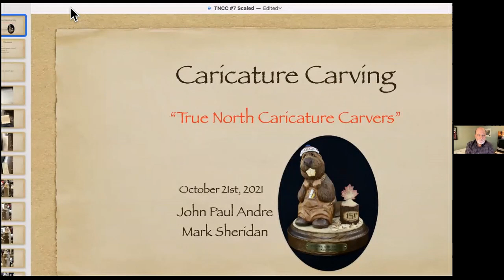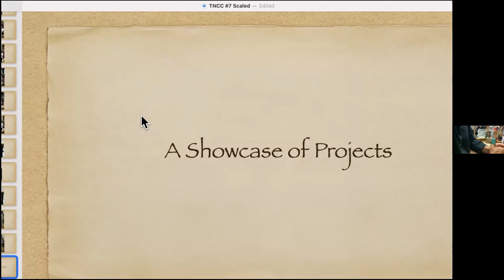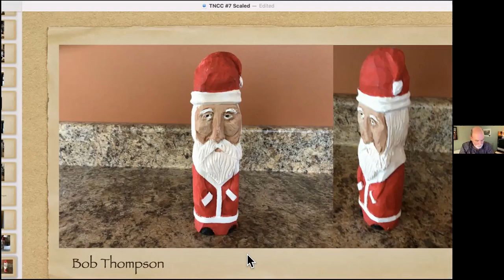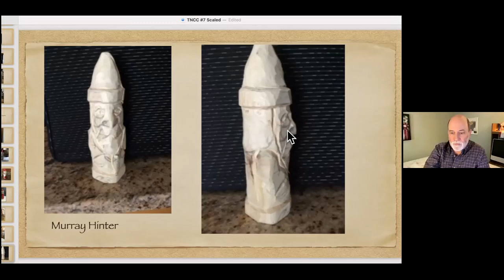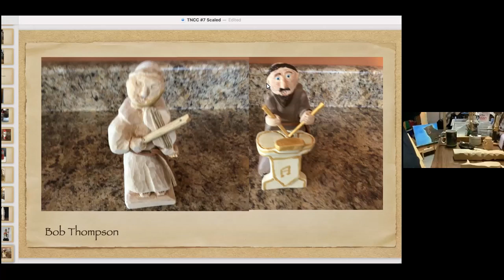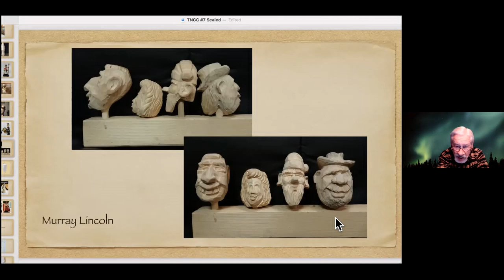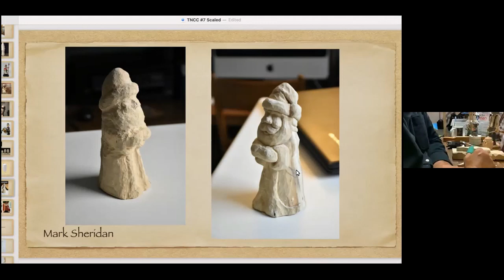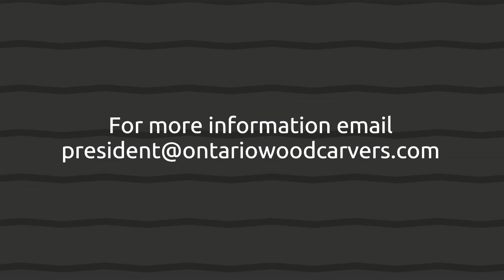OWCA Caricature Carving October 21, 2021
Each month a group of our OWCA Members join to discuss Caricature Carving.
The ZOOM Meeting is held every Third Thursday at 6:30 PM EST
Featuring John Paul Andre and Mark Sheridan in this video.